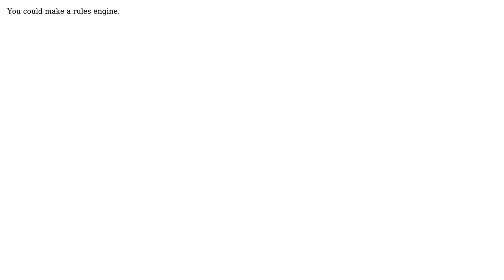Software Engineering: How to make a configurable design in restaurant delivery problem?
With thanks & praise to God, and with thanks to the many people who have made this project possible! | Content (except music & images) licensed under CC BY-SA | Music | Images & others | With thanks to user Shashwat Kumar user Josh and the Stack Exchange Network Trademarks are property of their respective owners. You are responsible for your own actions.